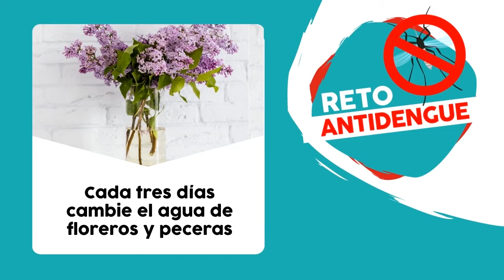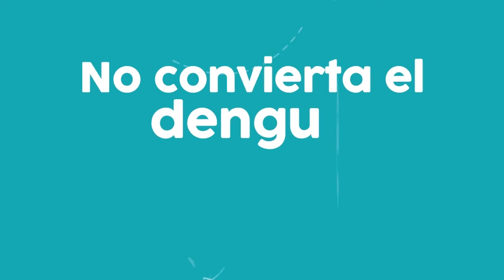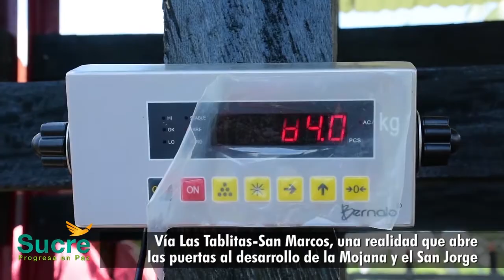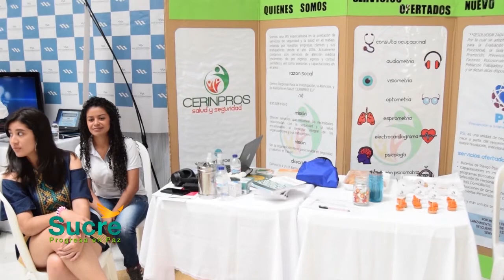Sucre Progresa en Paz septiembre 18 de 2019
Vea aquí la emisión del programa institucional de la Gobernación de Sucre

Principales noticias de la semana